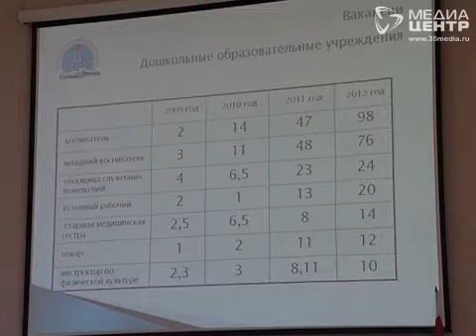В Череповце почти не осталось воспитателей